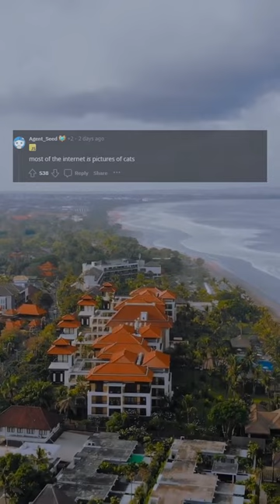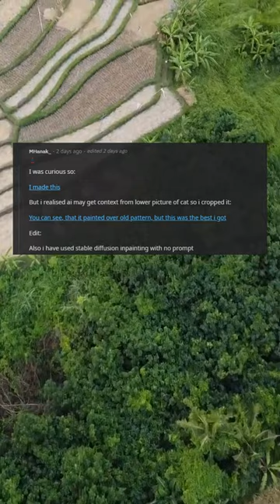Sometimes this happens...